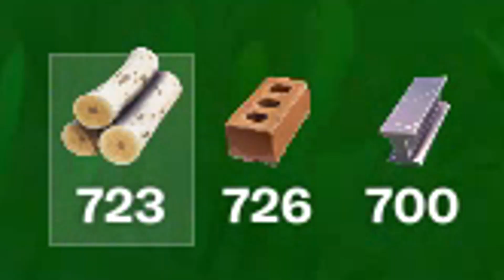i spectated the *BEST* OG SKULL TROOPER i've ever seen on fortnite...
i spectated the best og purple skull trooper i've ever seen on fortnite...
✨ Code: Plasma ✨